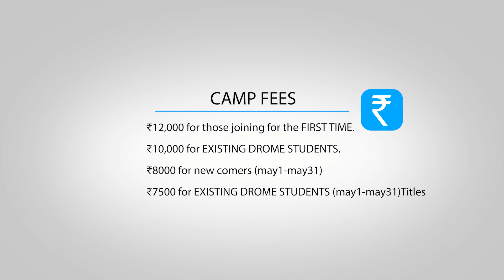Chennai Cricket Summer Camp with State of the Art facility and ICC Certified Coaches | Cricket Drome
Cricket Drome offers exclusive cricket summer programs for your kids, who will get trained by ICC certified coaches in the state of the art facility in Chennai.